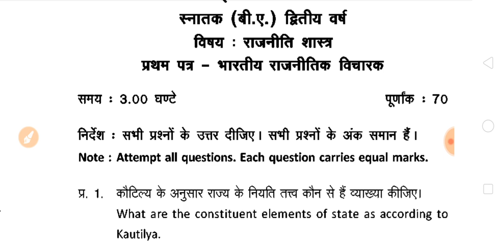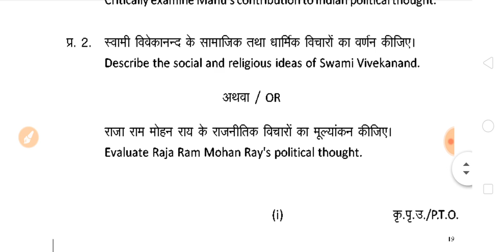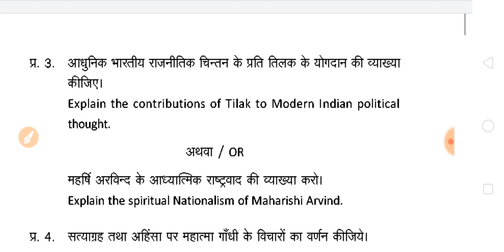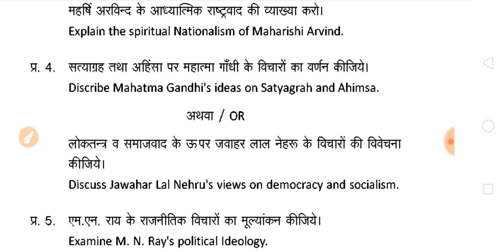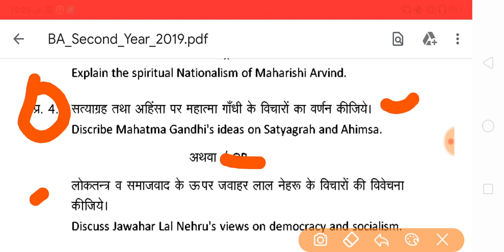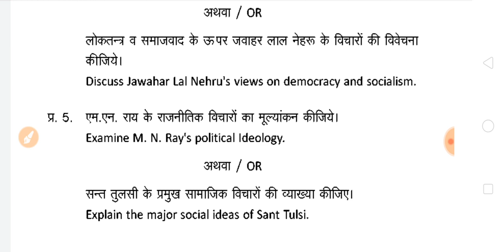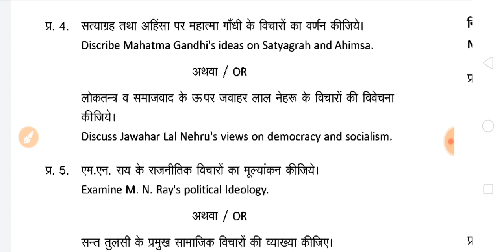B.A Second Year 2020 | B.A Political Science Model Paper 2020 | राजनीतिक शास्त्र फुल पेपर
HELLO DOSTO,